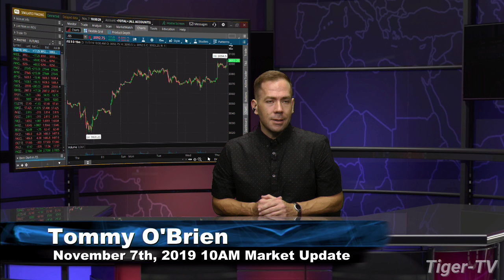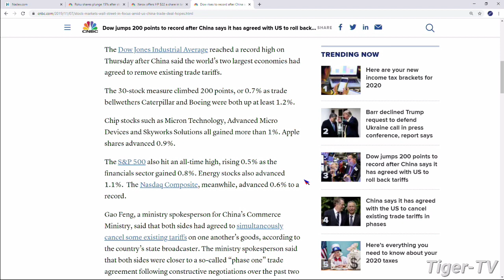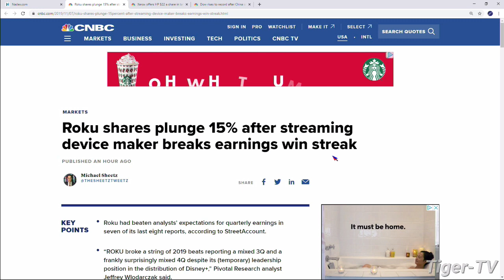November 7th, 10AM ET Market Update on TFNN - 2019